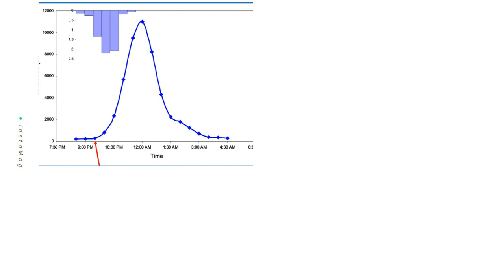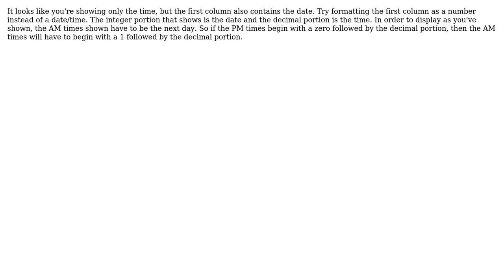Engineering: How to convert to date axis in excel? (2 Solutions!!)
Engineering: How to convert to date axis in excel?